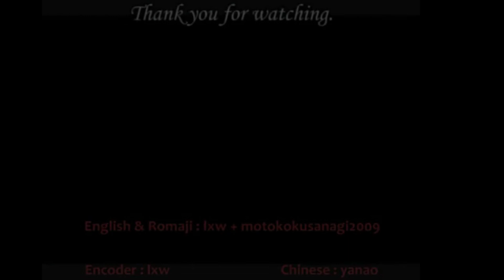[Synthesizer V Studio Pro] いろは唄 (Iroha Uta) [Yuma] Cover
From NND sm7008706
Hi fam I've got something spicy for you today.
MORE YUMA

Original song by Ginsaku Feat Kagamine Rin

mix- Me
Svp edited by me
's VSQx

Transcription credits [i own none of these]
Encoding: lxw
Romaji: lxw + motokokusanagi2009
English Lyrics: lxw + motokokusanagi2009
Chinese Lyrics: yanao